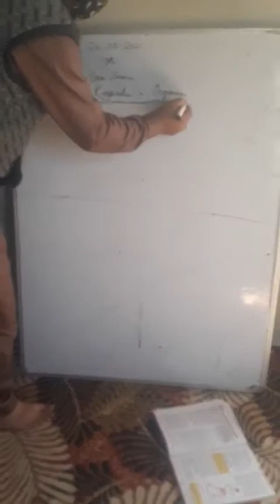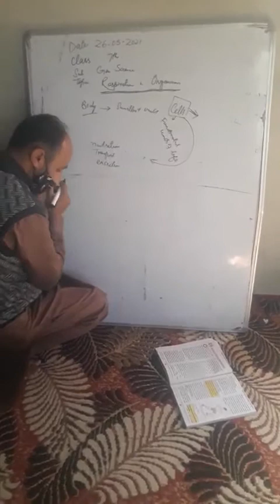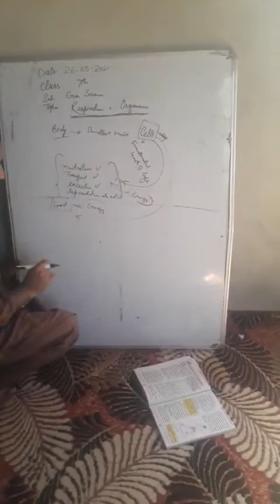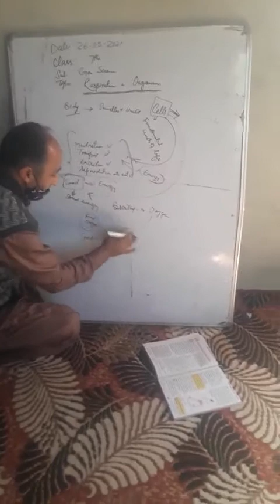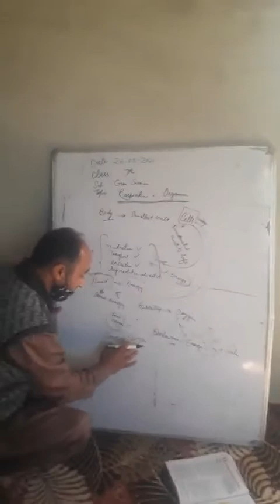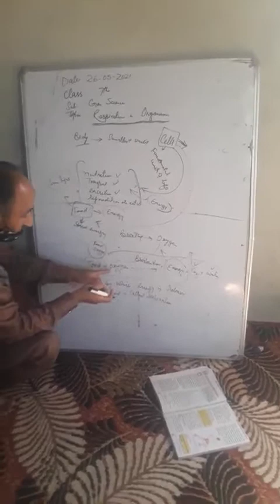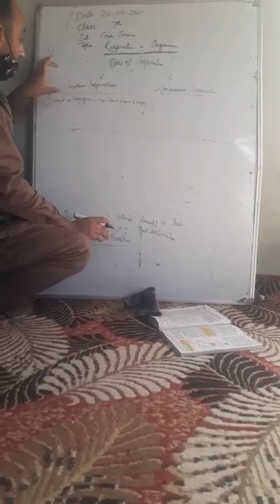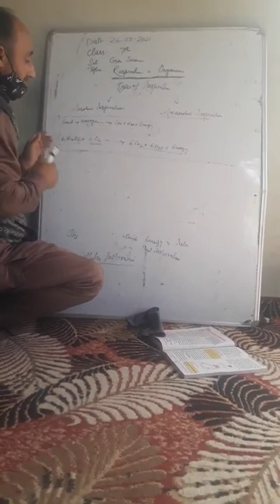Class 7th Gen.Science Respiration in organisms